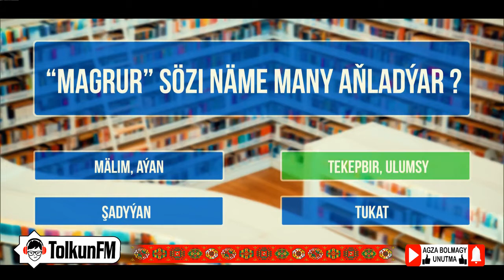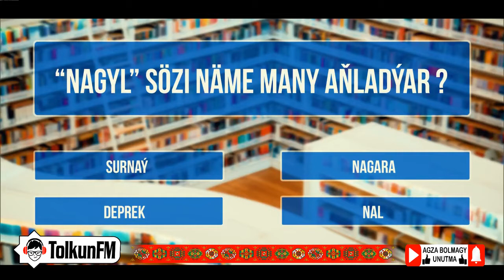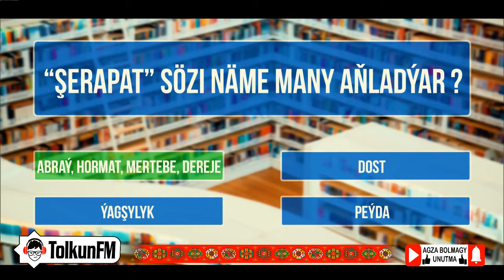Owazlar sazlaşanda 2021 - Aly Alyýew